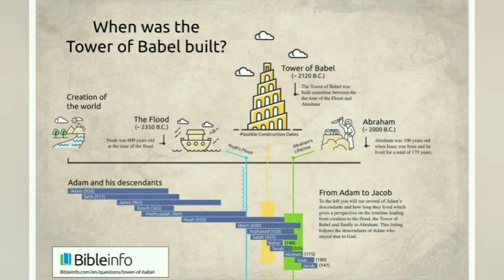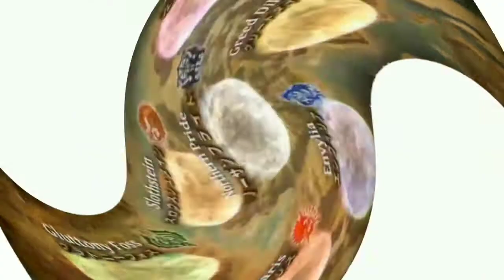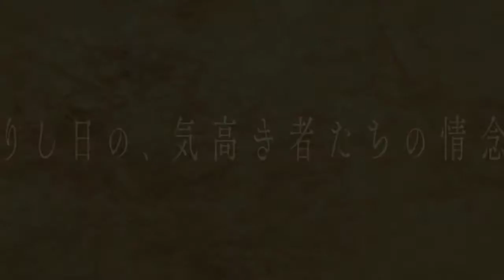The Alchemist Code Indonesia - Kota tempat Gerbang Tuhan berada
The Alchemist Code adalah sebuah game berbasis strategi yang dirilis sejak awal 2016 di Jepang.
Selain gameplay unik, game ini juga menyajikan story menarik yang membuat kita ikut terbawa dalam game ini. Jadi tidak ada salahnya mencoba game yang satu ini.

Buat kalian yang tertarik mencoba, silakan download di Android dan iOS kalian. Bagi yang sudah download, mari kita nikmati bersama-sama.